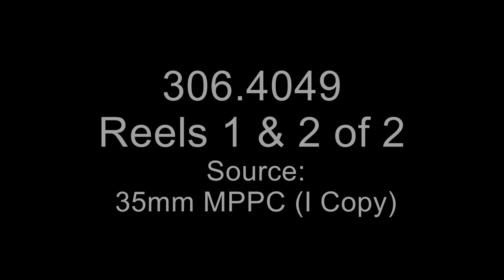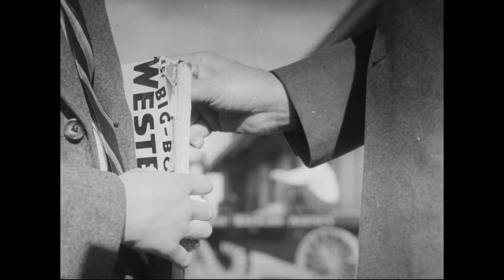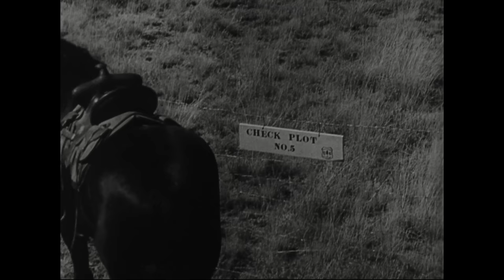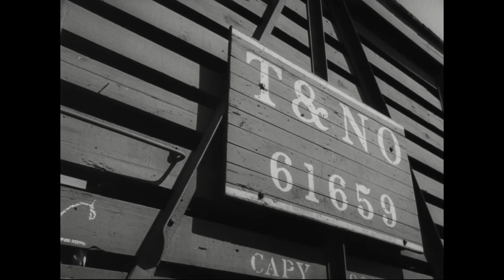The American Scene: Number Two—The Cowboy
Creator(s): U.S. Information Agency. (8/24/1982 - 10/1/1999)  (Most Recent)

Date: 1943

Description: A young English boy travels to the American West during World War II. His ideas about cowboys have been shaped by books and movies about the Old West, but he learns that contemporary cowboys live a much different life. The film includes many scenes of work on a cattle ranch and shows how the West provides many of the products that benefit Allied troops in Europe. This film was produced as part of the Projections of America series and was rereleased as part of The American Scene series in 1952.